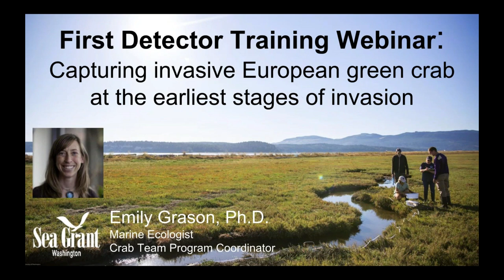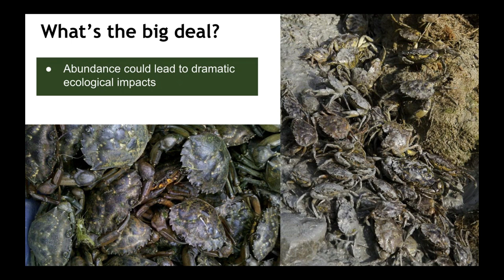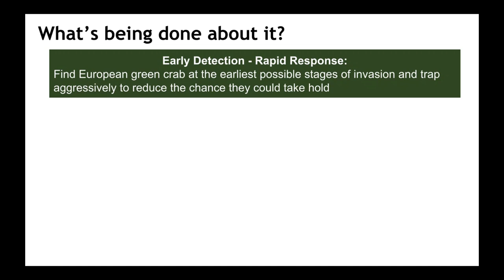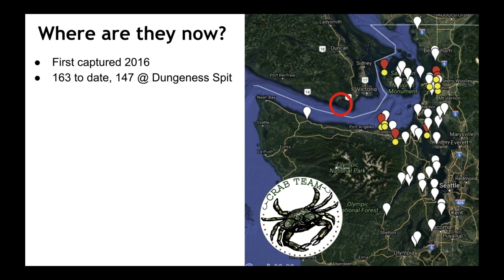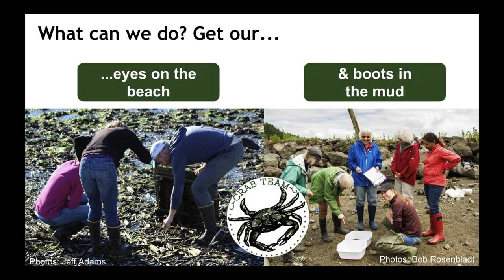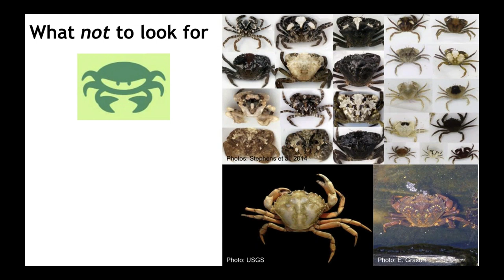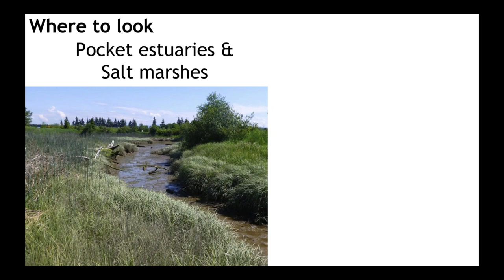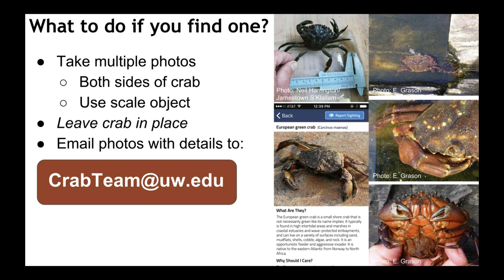First Detector Webinar on Invasive European Green Crab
After three decades on the coast, European green crab was first spotted on Washington's inland shorelines in 2016. This globally damaging invasive crab is still very rare in Washington's Salish Sea, and keeping it rare relies on finding new populations while they are still small. By participating in this webinar, and learning about green crab, you can join Washington Sea Grant's network of "Eyes on the Beach" of those who know what to look for and how to report this species, enhancing our ability to protect these shorelines.

Presenter: Emily Grason, Ph.D.
Marine Ecologist | Crab Team Program Coordinator
Washington Sea Grant | College of the Environment | University of Washington